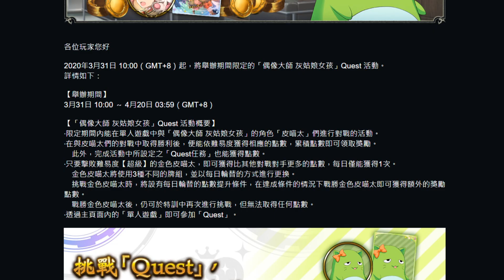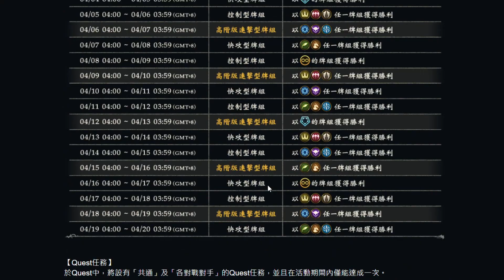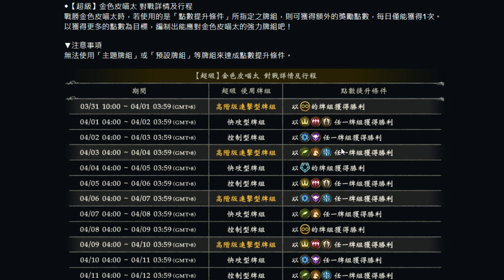【闇影詩章】單人活動任務∷活動「Quest」金皮喵太三種型態，打[連擊][快攻]型牌组以及組牌概念分享！〈shadowverse〉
✶shadowverse
✶闇影最新情報
✶單人活動